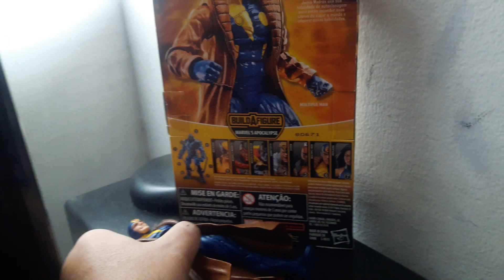Multiple Man Hasbro